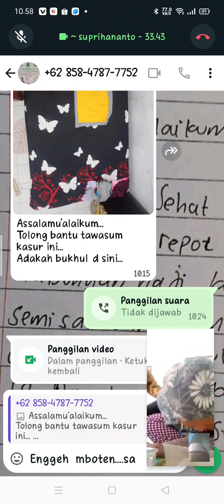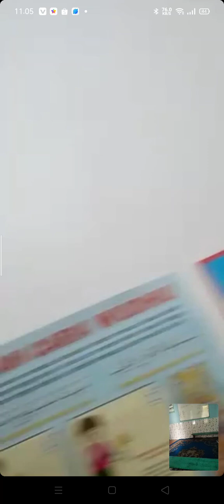K L U N G K U N G # B A L I